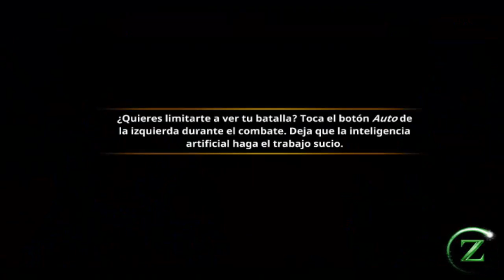Oz, Broken Kingdom "Cap 41: El Bosque oscuro (cuarta parte)" por Tony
Capítulo 41: Continuo la aventura y sigo en el Bosque oscuro para investigarlo y liberarlo en el Reino de Oz, Broken Kingdom.
Juego de rol y aventuras.
¡¡Gran juego!!